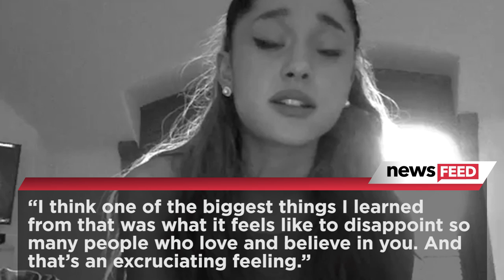Ariana Grande Talks Donutgate & Teases NEW Music on Good Morning America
In a recent interview with Good Morning America, Ariana Grande opened up about her doughnut scandal, her new fragrance, and assured fans that they can expect her new single within the week.
We already know Ari is sorry about the whole doughnut situation, so skipping that, Ari did some promo for her new fragrance called Ari by Ariana Grande and dropped some very exciting news.
When asked about the dreaded doughnut situation, Ariana took responsibility once again saying QUOTE - “I think one of the biggest things I learned from that was what it feels like to disappoint so many people who love and believe in you. And that’s an excruciating feeling.”
But then the mood lightened up when Ariana introduced her new fragrance called ARI by Ariana Grande which marks her debut into the signature fragrance world. Describing the fragrance, Ari said - “It’s really sweet, you know, there’s a little bit of marshmallow, a little bit of raspberry. “I’m fairly new to the fragrance industry, I guess, but it is kind of like making a song. You pick a bunch of different notes and they can either make like a really pretty chord or an ugly chord and it smells awful or it smells great."
Ariana explained that the fragrance has been released in coordination with the BeYou campaign which is a social media campaign all about embracing your true self. Ari stressed that the campaign is all about inspiring people to be confident and embrace who they truly are.
Now as for that single dropping news tho!! Ari said that we can expect it within the week and I’m holding her to it.

I can’t wait! So what do you guys think of what Ariana had to say on GMA? And how excited are you for this new single?